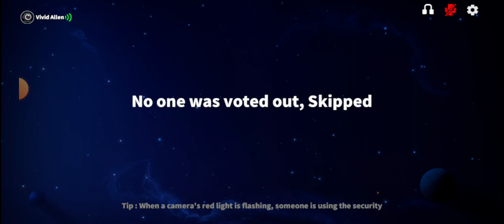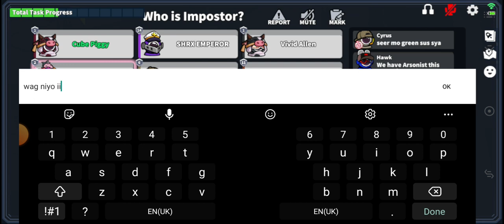among us doctor